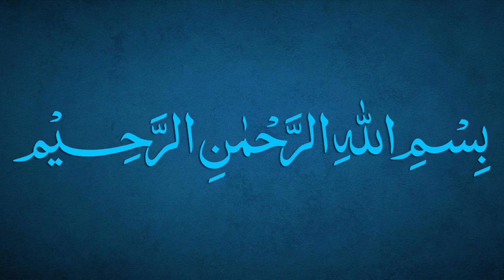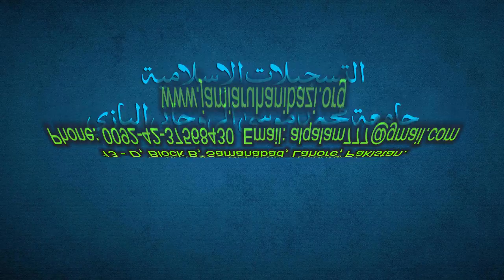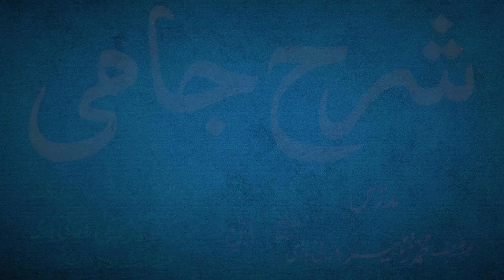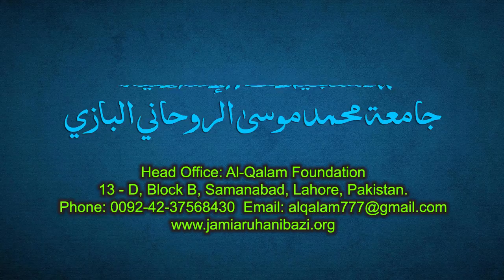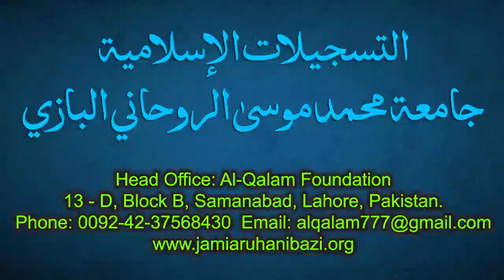Sharh-e-Jami Dars 112 - page 81 | Maulana Muhammad Zuhair Ruhani Bazi | 28/11/2021 | شرح جامی